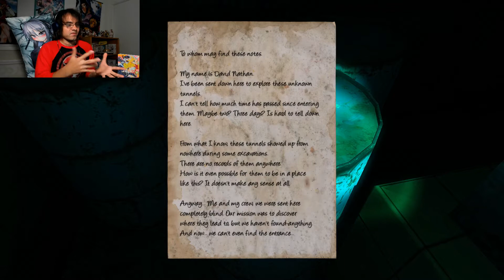THE HORRIFYING HORROR GETS EVEN MORE HORRIFYING!!!!!!!!! | Forgotten Tunnels Episode 2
o_o".